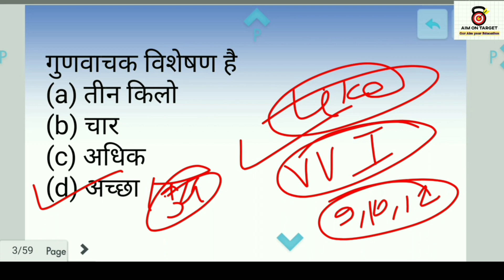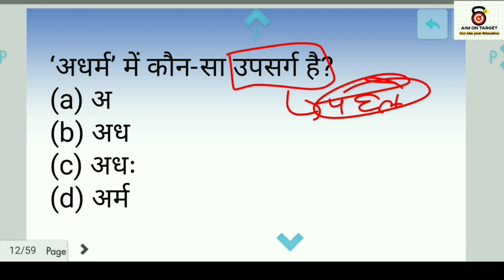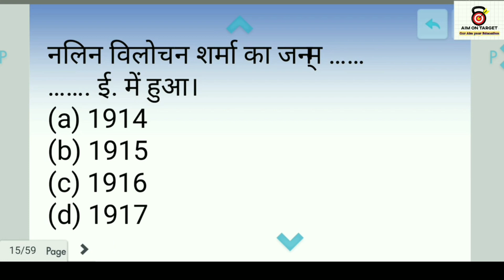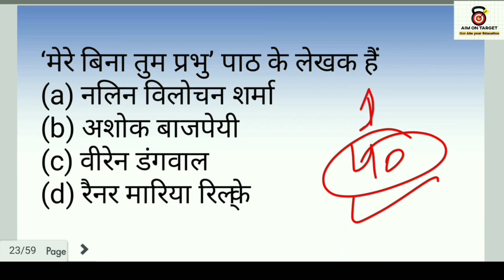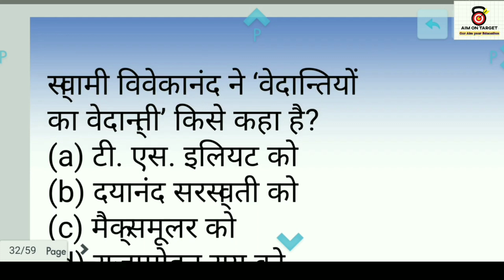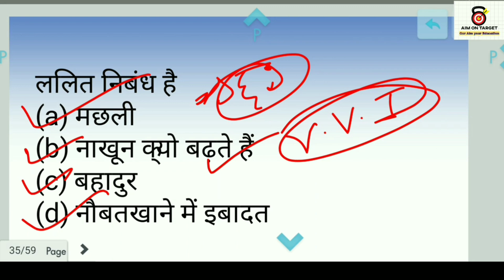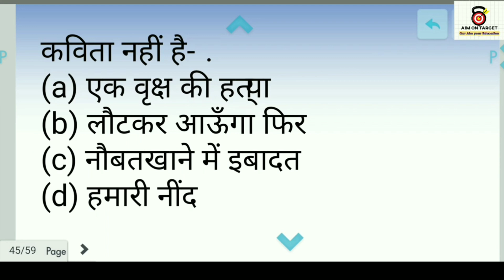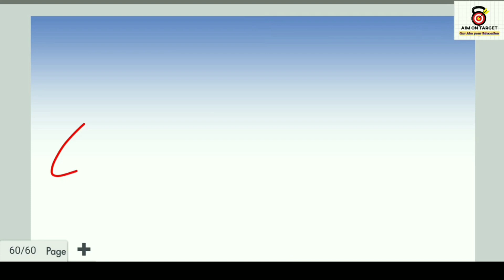Bihar Board Matric Exam Hindi Model set 3 2023 | Bseb Class 10 Hindi Vvi viral Obje Ques Ans 2023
lHello students
welcome to my youtube channel Aim on target board exam In this video we discussed Modal paper of class 10 Hindi Bihar Board in objective format with full explanation this help to achieve good mark in your board exam

matric ka vvi viral video 2033
matric Pariksha 2023 Hindi subjective and objective question
bihar board class 10 sent up exam questions paper 2022
class 10 Questions Paper 2023
bseb class 10 questions paper 2023
matric Pariksha 2023 ka vvi Objective model set
Hindi model set class 10 Bihar Board Exam

 👉 Aim On Target Board Exam By (Ratan sir)👈